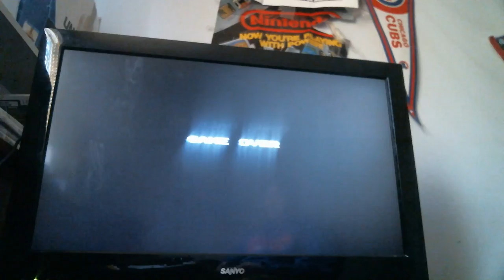Trying out the Nes Mini is it worth $20.00